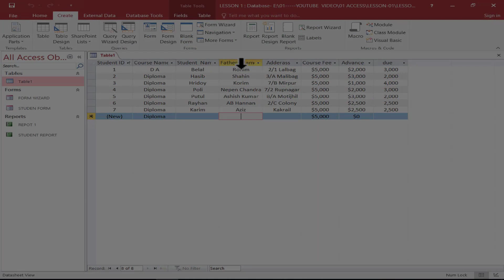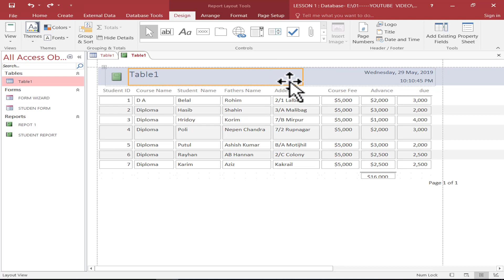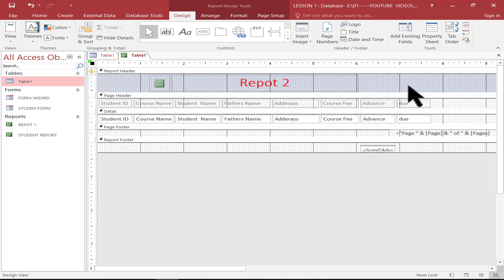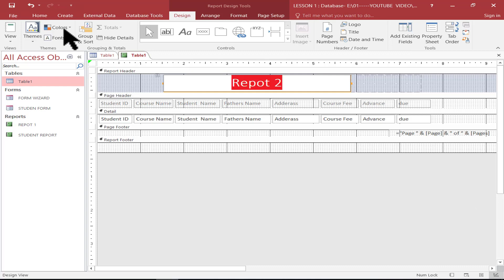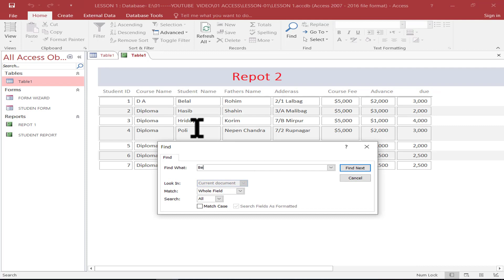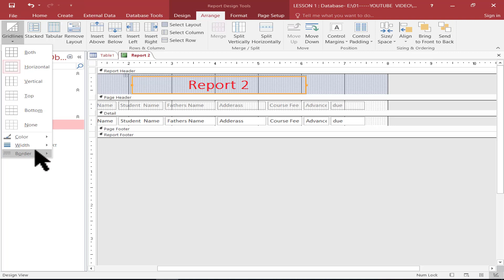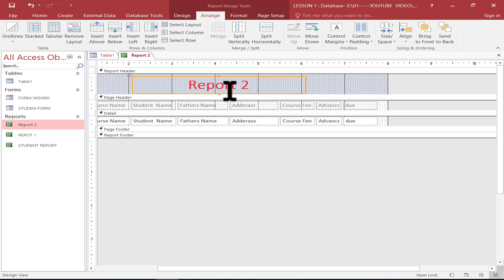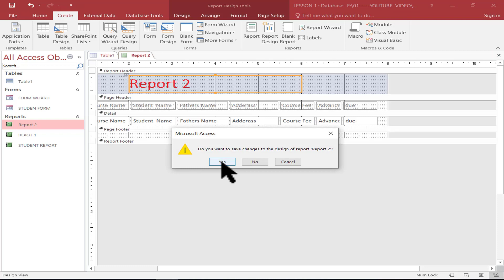MS Access Tutorial Bangla-Create Menu | এম এস এক্সেস টিউটোরিয়াল বাংলা | Lesson 8 | Kazi Academy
আপনি যদি এম এস অফিস এর সমস্ত প্রোগ্রামের উপর ভালো দক্ষতা অর্জন করতে চান তাহলে আমাদের ব্লগ সাইট ভিজিট করুন এবং বিনা খরচে এম এস অফিস এর সকল প্রোগামে শিখুন। বিস্তারিত দেখুন নিচের লিংকে ক্লিক করেঃ

সামাজিক মাধ্যম গুগোল+ এ আমদের সাথে মিলিত হতে পারেন নিচের লিংকে ক্লিক করেঃ-

MS Access Tutorial Bangla
এম এস এক্সেস টিউটোরিয়াল বাংলা
সমস্ত ভিডিও লিংক নিম্নে দেওয়া হলো

অনলাইনে সৌদি আরবের ভিসা স্ট্যাটাস যাচাই করুন
 নিচের লিংকে ক্লিক করেঃ-

কাতারের ভিসা স্ট্যাটাস যাচাই করুন নিচের লিংকে ক্লিক করেঃ-

You can do apply VISA for India in only 5 Minute.
নতুন নিয়মে ইন্ডিয়ান ভিসা করুন মাত্র ৫মিনিটে